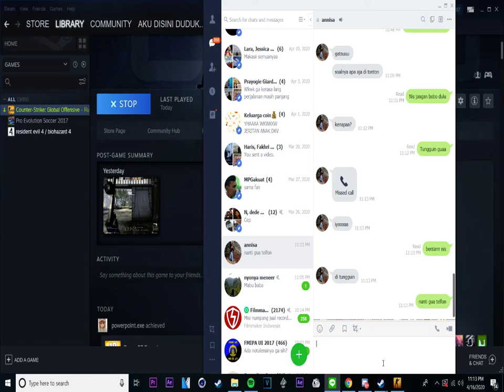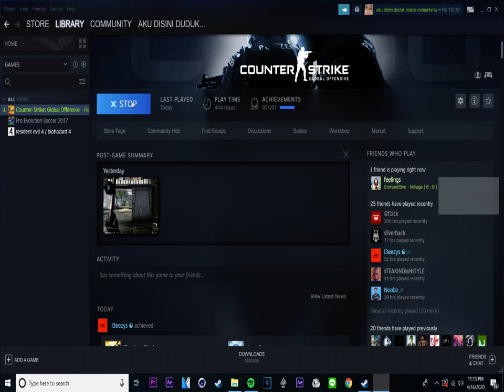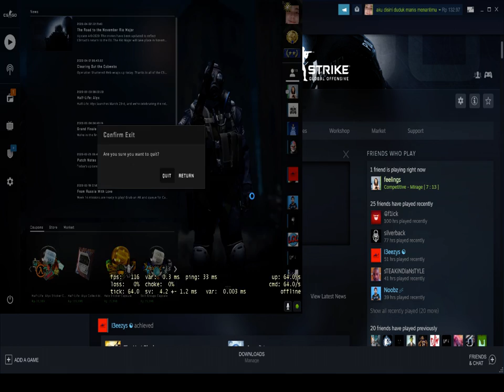NGANTUKK - CS:GO Competitive Full Match (Indonesia)